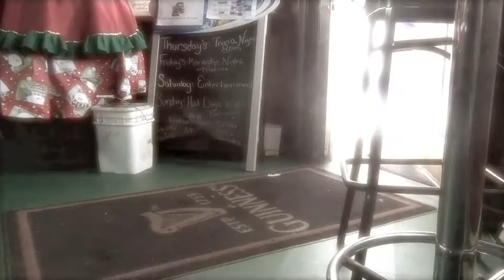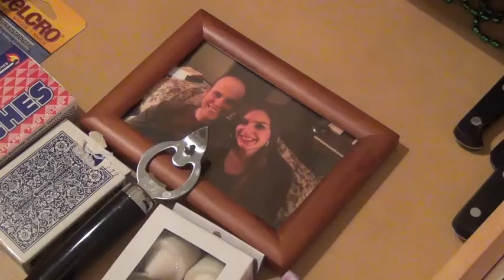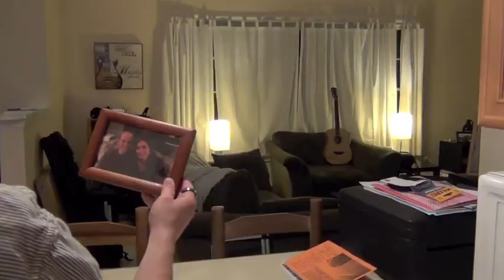Steve Schultz - Shadow [Official Video]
From the new album, Over The Edge, available 6.11.13!

Samantha Fusco as "The Girl"
Special thanks to Tony Basile, Best Boy Grip
And Jared Anderson, Beer Caterer

I had the funny feeling you'd be here tonight
To that much I'll confess
You're looking just as good as you did back then
And I'd expect nothing less

Well, it's amazing how the time has passed
Between us nothing seems to change
You live your life and I live mine
That's what we became

But you follow me, baby, like a shadow
Thought it's far behind it's still on my mind
And it probably, oh, doesn't matter
But I think you should know though it may not show it's true

Now I should tell you it's not all the time
It's just now and again
But I wonder who we'd be today
If things had been different back then

And it follows me, baby, like a shadow
Though it's all been done I keep holding on
But it's just who I am; sometimes I can't let go

So we'll go on with our separate lives
I guess that's how it should be, yeah
But I wonder if there's ever times you stop for a moment
And think of me

Do I follow you, baby, like a shadow
When the sun goes down you wish I was around
And you probably think it doesn't matter
But if you told me so I would let you know

It's just the price I pay for things I could not say
And it probably is never gonna matter
But you remain today the one that got away from me